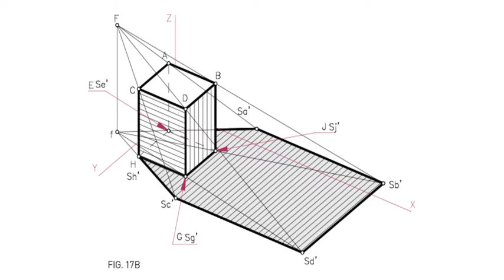CURSO DE DIBUJO #8 (introducción a las sombras)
Aprende a dibujar con perspectiva y la teoría de las sombras, Es muy fácil aprender a dibujar y en este curso aprenderás toso lo que necesitas para comenzar a convertirte en todo un experto del dibujo